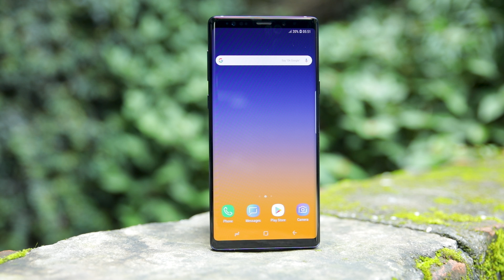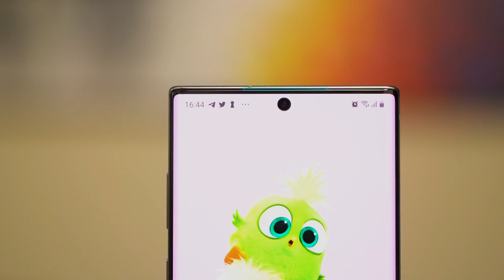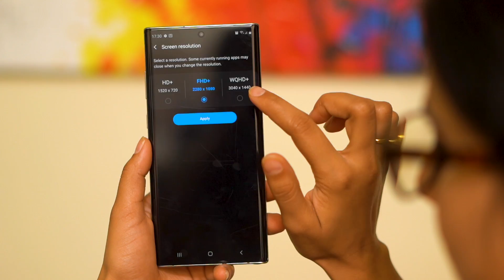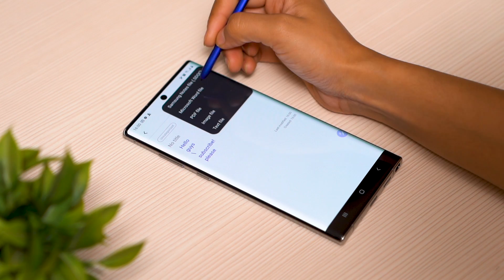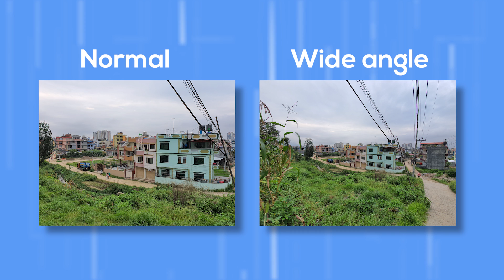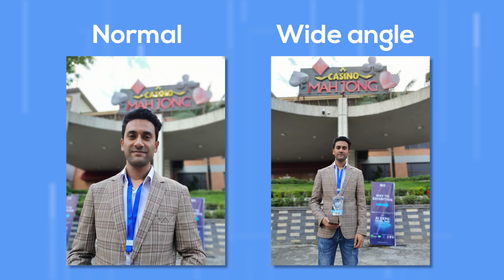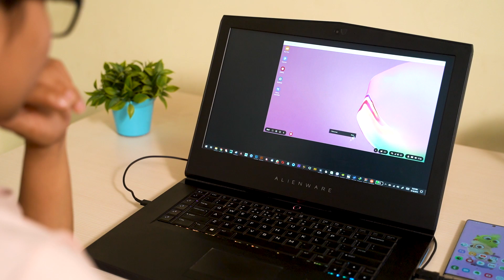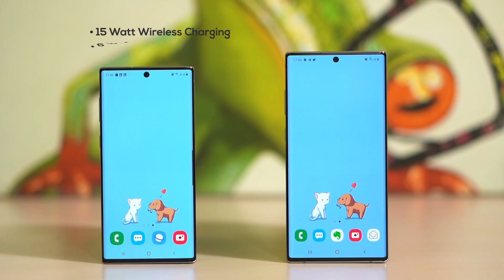Samsung Galaxy Note 10 सँग एक महिनाको मेरो अनुभव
Hello everyone, in this video, we present to you Samsung Galaxy Note 10 and Samsung Galaxy Note 10 Plus review in Nepali language. This is the full review of both the phones after a thorough usage of more than a month.

Before we get started with the Samsung Galaxy Note 10 review in Nepali, here is the price of the Samsung Galaxy Note 10 and Samsung Galaxy Note 10 Plus in Nepal.
Samsung Galaxy Note 10 Price in Nepal: Rs. 1,15,00
Samsung Galaxy Note 10 Plus Price in Nepal: Rs. 135,000.

Since we are now done with the price of the Galaxy Note 10 and Note 10 Plus in Nepal, let’s now talk about the specifications of both the phones. Starting with the Galaxy Note 10, it has a 6.3- inches AMOLED screen with FHD+ resolution. On the other hand, The Samsung Galaxy Note 10 Plus has a 6.8- inches AMOLED screen with Quad-HD resolution. The screen on both the phones is protected by Corning Gorilla Glass 6. With Samsung’s display, what we can always be sure of is that the quality is always top class. The content on it looks sharp and lively with vibrant colors.

When it comes to cameras, Samsung has employed the same module as the Galaxy S10+ in the Note devices as well. On the use, we found that the cameras produce very good images rich in colors and quality.  In comparing the Galaxy Note 10 plus’s cameras and the S10 plus’s cameras, we found the Note 10’s to have a better dynamic range and slightly better colors.

Both the Note 10 and Note 10 Plus lack a headphone jack in them, which we think is disappointing. When Samsung was asked why they had to remove it, they answered saying they did it to accommodate a bigger battery.

When we are talking of batteries, the Samsung Galaxy Note 10 has an okayish 3,500 mAh battery. Similarly, the Note 10 Plus has a bigger 4,300 mAh battery inside of it. Both the phones, however, come with a 25-watt charger inside the box. The Note 10 Plus, however, even supports 45- watt charging but you will have to buy it separately.

Both the Galaxy Note devices come with S-pen. This time, these Samsung devices feature gyroscope and other sensors with which you can wave your S-pen like a wand and command your device to do certain things.

On the performance front, both the Galaxy Note 10 Plus and Note 10 come with Exynos 9825 chipset. The Note 10 comes bearing 8GB of RAM and the Note 10 Plus comes with 12GB of RAM. Likewise, you get 256GB internal storage with Note 10 with no option for expanding it further via MicroSD card whereas, in the Note 10 Plus you get 256 GB with support for MicroSD card that can provide you total storage up to 1TB.

Talking of Extras, both the devices have ultrasonic In-display fingerprint sensors in them which is fast and gets it correct almost all the time. What’s impressive is that it can unlock your phone even when you have wet hands. Both the devices also support DEX with which you can connect it with your laptop or monitor and work on it.